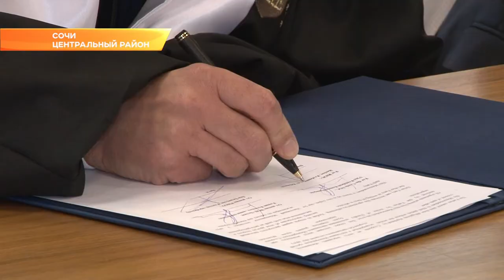Президент ОКР вручил в Сочи дипломы первым слушателям новой программы РМОУ. Новости Эфкате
13 человек стали слушателями новой программы профессиональной переподготовки.